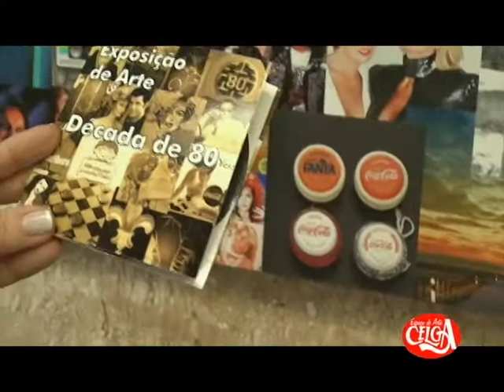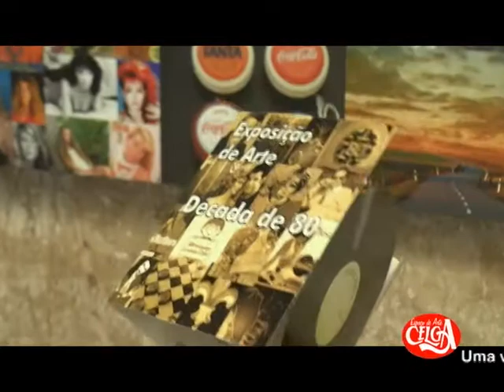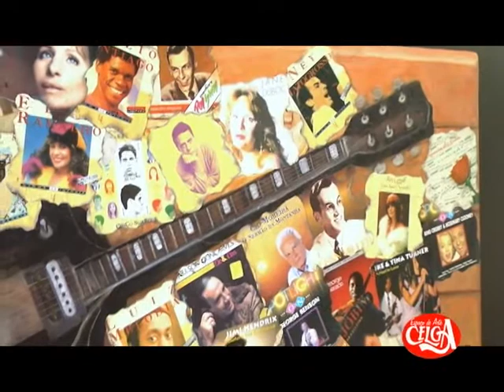Exposição da artísta Eva Passos